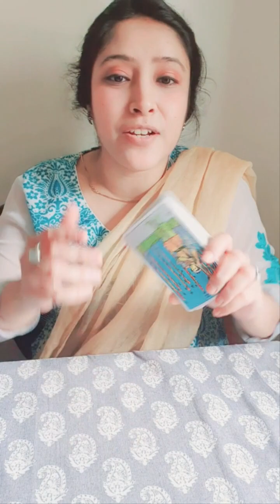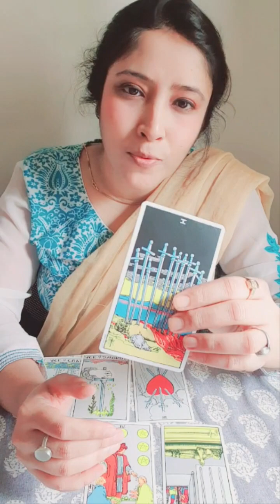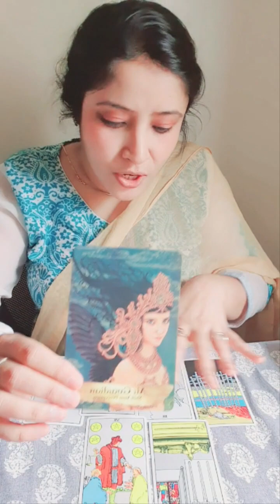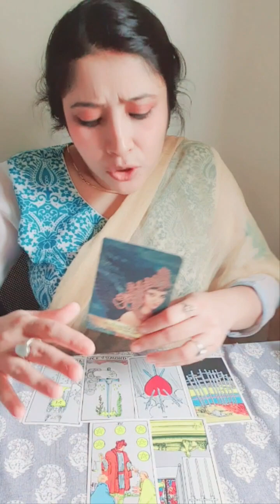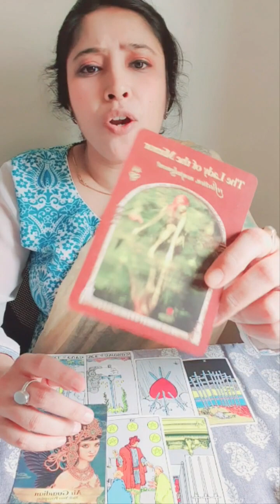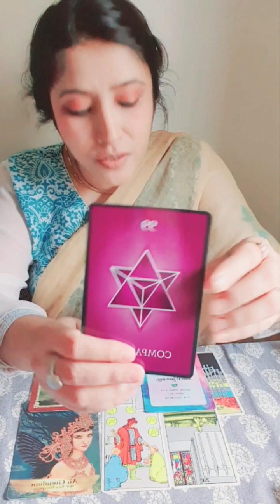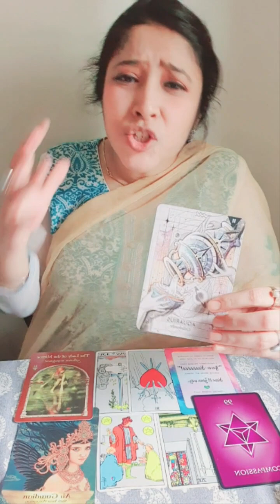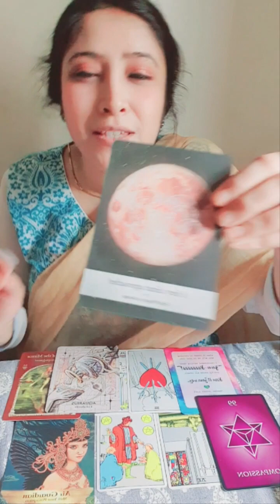💥WOH KYA SOCH RAHE AAPKE BARE ME?🤔 CURRENT FEELINGS💔? NEXT ACTION? TIMELESS COLLECTIVE TAROT READING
Hi, friends! I am Dr Anindita Das, MA, PhD in English Literature. Also known as Hriishitaa, I am an Astrologer, Tarot Reader, Numerologist and Vastu Consultant. This Channel aims to help you deal with situations and overcome problems with the divine tool of Astrology, Tarot Card Reading, Numerology and Vastu.

🌎 Link to a Book on Astrology:

💟 Links to Gemstones: